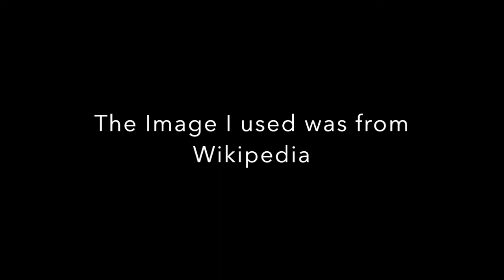My Thoughts on Iron Man (2008)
This video is about My Thoughts on Iron Man (2008)